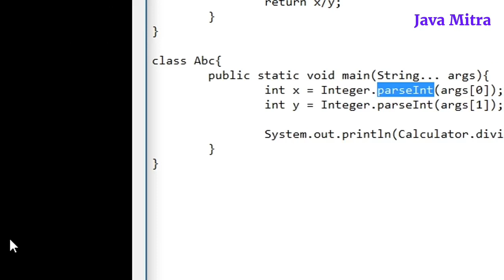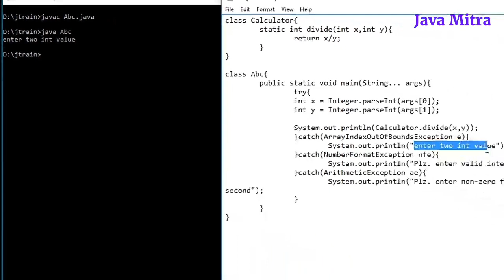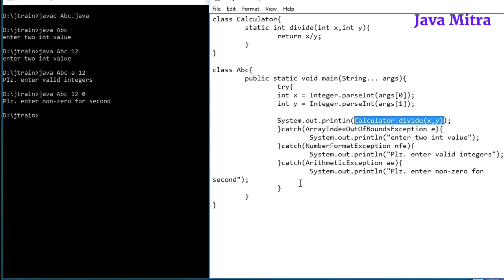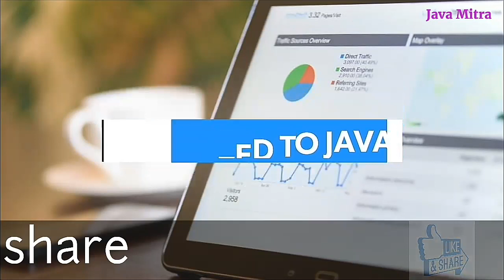Java Exception Handling #2 | How to resolve exceptional condition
java exception handling, amit sir, javamit, Amit Ranjan, java exception handling tutorial, using try-catch block